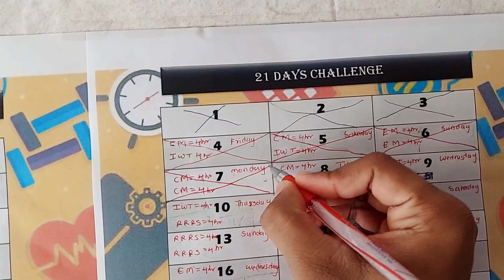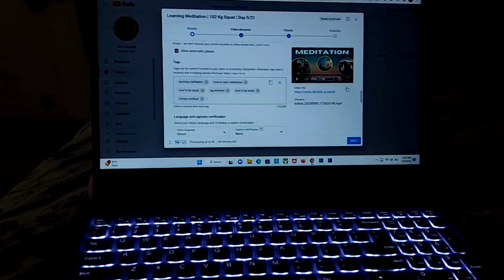1st Paper Of Final Year 🤕| One Week Completed 🗓 | Day 8/21